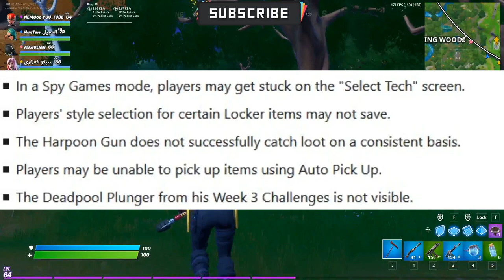فورت نايت | شرح تحديات سكن اورو | كل شئ عن تحديث 12.21 | جيم بلاي سكن اورو | skin oro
احبابي 😘🥰😍😘🥰😍

علامات لا تهمك:
فورت نايت شرح تحديات سكن اورو

فورت نايت طريقة فتح سكن اورو ORO

فورت نايت سكن اورو

فورت نايت حل تحديات سكن اورو

فورت نايت اصلاحات تحديث 12.21

فورت نايت ما علاقة سكن اورو و ميداس

شرح تحديات سكن ديد بول

فورت نايت شرح تحديات سباق تي ان تينا TNTina

فورت نايت طريقة فتح ستايل الشادو سكن تي ان تينا

فورت نايت الاختيار بين ستايل الظل و الشبح

فورت نايت سعر سكن اورو

فورت نايت موعد نزول سكن ديد بول

فورت نايت موعد فتح سكن اورو

فورت نايت طريقة الحصول على ستايل سكن بروتس

فورت نايت مكان مغطس الحمام سكن ديد بول

فورت نايت طريقة فتح سكن ديد بول سيزون 2 شابتر 2

حل تحديات سيزون 2 شابتر 2 فورت نايت

فورت نايت شحر تحديات سيزون 12

فورت نايت شرح تحديات سكن ديد بول (deadpool) الاسبوع الثالث

فورت نايت شرح تحديات الاسبوع الرابع سيزون 2 شابتر 2

شرح تحديات بروتوس الاسبوع الثاني السيزون الثاني

شرح تحديات تي ان تينا الاسبوع الثاني

فورت نايت تحديات تي ان تينا السيزون الثاني

شرح تحديات  Tntina's Trial - مصيبة تي ان تينا | Fortnite

حل تحديات الأسبوع الرابع سيزون 2 | Fortnite

فورت نايت مكان الكاتانا لديد بول

شرح تحديات الاسبوع الثالث من السيزون 12 الموسم الثاني فورت نايت Fortnite

فورتنايت| شرح تحديات ديدبول الاسبوعية(الاسبوع الاول)سيزون 2!!

شرح تحديات الاسبوع الثالث السيزون الثاني - فورت نايت الجزء الثاني

شرح تحديات الاسبوع الرابع السيزون الثاني

فورت نايت شرح جميع تحديات الاسبوع الثالث 3 ( السيزون الثاني التشابتر الثاني)

 تحديات السيزون الثاني, فورت نايت تحديات الاسبوع الثالث السيزون الثاني,

fortnite aura skin gameplay

new aura skin fortnite

fortnite pro skin release date

oro skin fortnite styles

fortnite leaked oro skin

fortnite chapter 2 oro skin

fortnite pro skin glider

fortnite pro skin set,

fortnite pro skin showcase,

fortnite pro skin,

fortnite aura skin bekommen,

fortnite aura skin combos

skin calavera de oro fortnite

skin esqueleto de oro fortnite

skin do ouro fortnite

fortnite skin rey de oro

skin oro di fortnite

fortnite pro skin all emotes

skin pro fortnite fr

fortnite gold skin pro

oro skin fortnite hypex

skin oro fortnite ita

king oro skin fortnite

oro origami skin fortnite,

fortnite pro skin item shop,

skin pro sur fortnite,

fortnite pro skin tier 100

فورتنايت تحديات سباق تي إن تينا الاسبوع الثالث السيزون الثاني الشابتر الثاني ( السيزون الثاني عشر 12

فورتنايت اقفز عاليا بمحرك تحديات سباق تي إن تينا تحديات الاسبوع الثالث

فورت نايت | شرح تحديات الاسبوع الثالث السيزون الثاني ( تحديات تي ان تينا ) شرح جميع التحديات

فورت نايت | تحديات الاسبوع االثالث السيزون الثاني (تحديات تنتيناس) شرح جميع التحديات Fortnite

12

فورتنايت - اهبط عند منصة النفط وهايدور 16 والأشغال الخشبية المعضلة (تحديات سباق تي ان تينا)

فورت نايت | شرح تحدي القارب | اماكن القفز بالقارب | شرح تحديات الاسبوع الثالث سيزون 2 شابتر 2

فورت نايت اعثر على المكبس الغطاس الخاص بديدبول تحدى الاسبوع الثالث